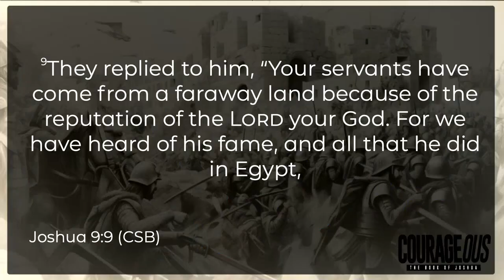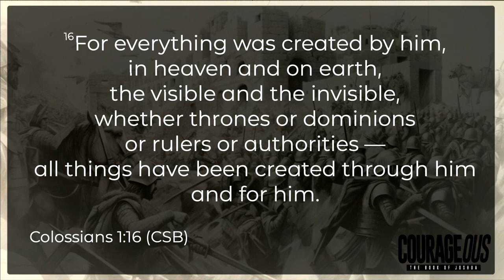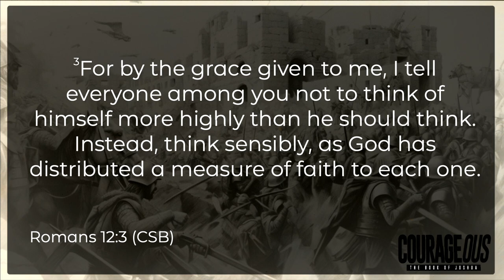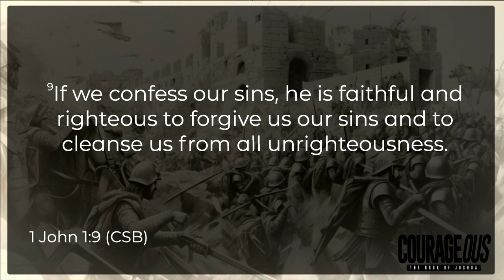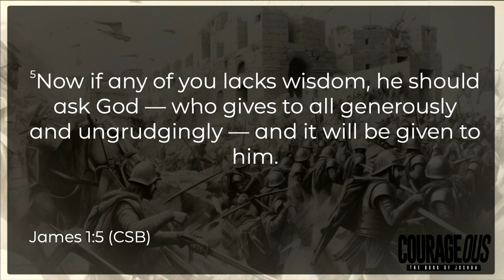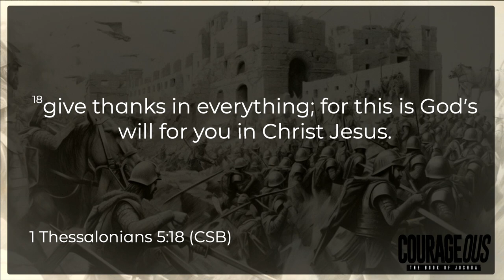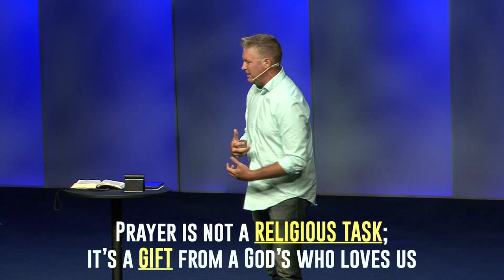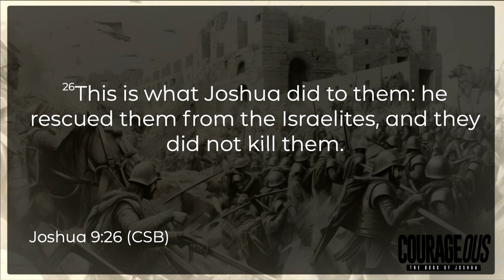Courageous - Courageously Learning Through Failure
7/23/2023 Rev. Glen Rowden